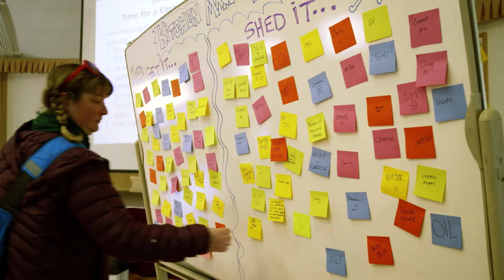Rip Esselstyn and the Engine 2 experience at our Immersions